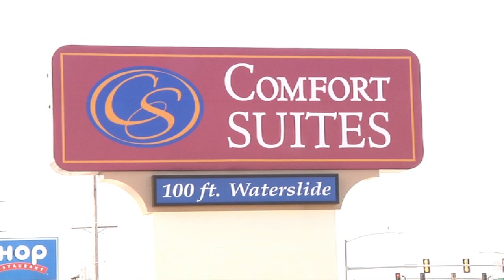Induction Video for 2010 Distinguished Member Lincoln McIlravy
Each honoree inducted into the National Wrestling Hall of Fame has a video highlighting their career.

Here is the video for Lincoln McIlravy from when he was inducted into the National Wrestling Hall of Fame as a Distinguished Member in 2010.

Distinguished Members can be a wrestler who has achieved extraordinary success in national and/or international competition; a coach who has demonstrated great leadership in the profession and who has compiled an outstanding record; or a contributor whose long-term activities have substantially enhanced the development and advancement of the sport.

(Editor's Note: Biography is from when Lincoln McIlravy was inducted in 2010)

One of the most intense competitors ever to step on a wrestling mat, Lincoln McIlravy pursued championships from the time he was a very small boy.

He started his run of national championships early, winning both Cadet and Junior national freestyle titles. He won five state championships for Philip High School in South Dakota and compiled a record of 200-25, piling up school records for most falls, most takedowns and most consecutive falls.

In 1993, he won the NCAA Wrestling tournament as a 142-pound true freshman for Iowa Wrestling, coming from five points down with 45 seconds left in the finals to defeat Fresno State’s Gerry Abas, 16-15. As a sophomore he moved up a weight class, won his first Big Ten Conference title and repeated as NCAA champ for the Iowa Hawkeyes. As a junior, he was on a 52-match winning streak heading into the NCAA finals when the unexpected happened—Illinois’ Steve Marianetti scored a 13-10 upset in the finals, depriving McIlravy of the chance to become a four-time NCAA champion.

An Olympic redshirt year in 1996 allowed McIlravy to focus on trying to make the U.S. team for the Atlanta Olympic Games. He finished second in the U.S. Open Freestyle Championships and third in the Olympic trials. In 1997, returning to collegiate competition, he won his third Big Ten title and his third NCAA title. Overall, he finished his college career as a four-time All-American with a 96-3 record.

Shortly after finishing his senior season, he won the first of four National Open Championships and qualified for his first U.S. World team. He won the 1998 Goodwill Games, placed third in the 1998 World Championships and was second in the World in 1999. In 2000, he won a freestyle bronze medal in the Olympic Games in Sydney.

After a stint as an assistant coach at the University of Iowa, McIlravy served as USA Wrestling's National Freestyle Resident Coach for 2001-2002.

As a fierce competitor at every level of wrestling, Lincoln McIlravy is honored as a Distinguished Member of the National Wrestling Hall of Fame.